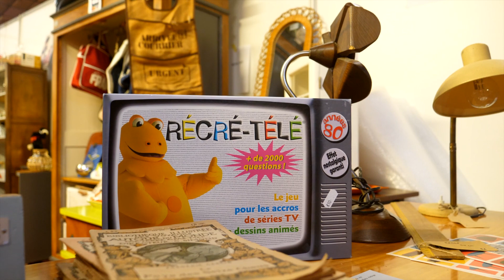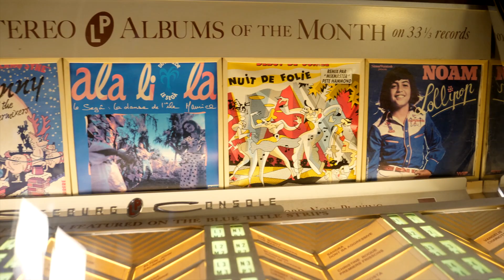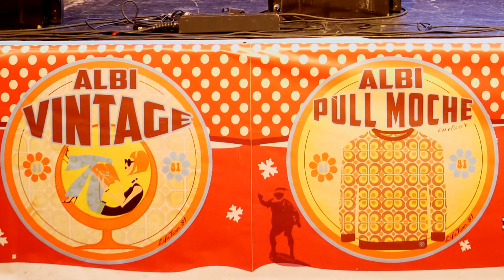SALON VINTAGE ALBI 2019 / CHAMPIONNAT DU MONDE DU PULL MOCHE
Du 29 novembre au 1er décembre 2019 Après trois premières éditions exceptionnelles, il revient ! Cette année, plus de 80 exposants étaient présents pour vous faire redécouvrir les années Vintage Déco, mode et art de vivre Noël sera VINTAGE, version MAGIC CHRISTMAS